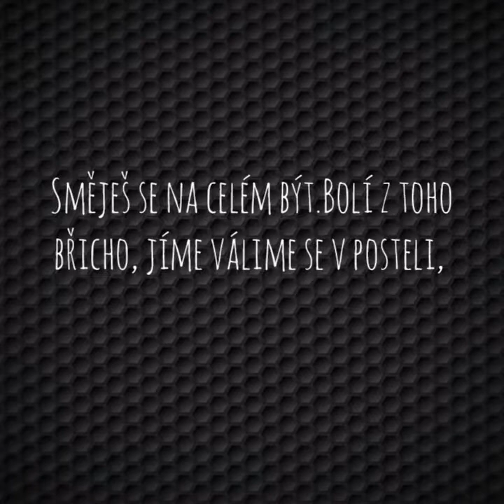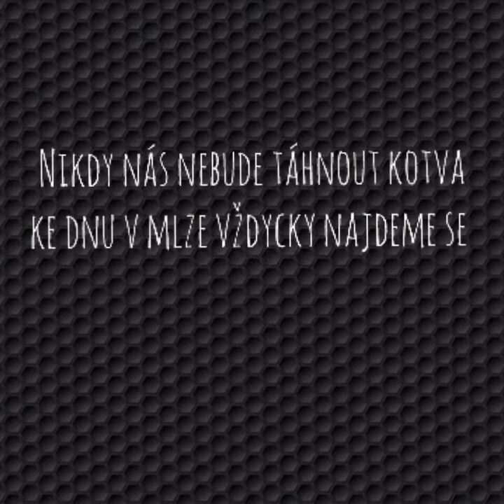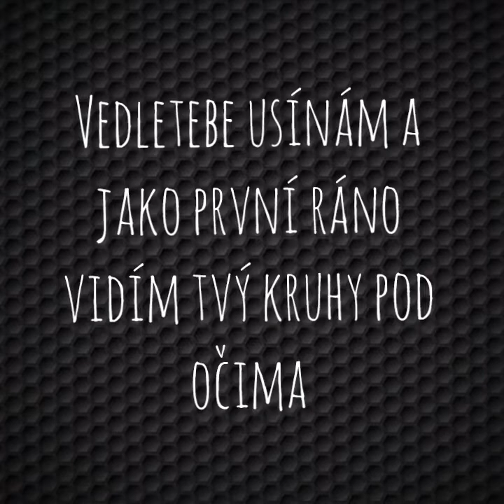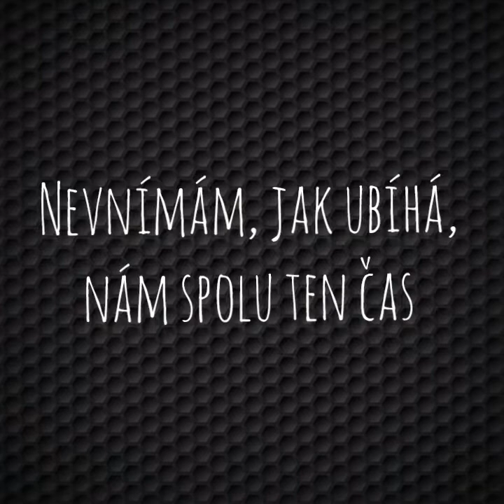Vedle tebe usínám cover RYAN MUSIC